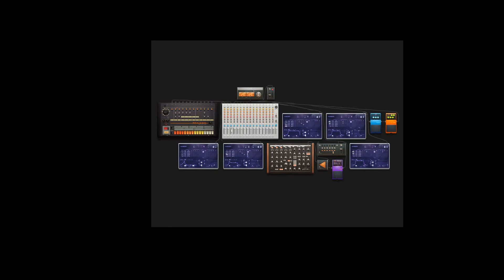Marionette Dubstep FNAF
Marionette Song FNAF (A Dubstep) Remember to join the wolf pack today. ITS FREE.
And as always THNX FOR WATCHING

-WOLF